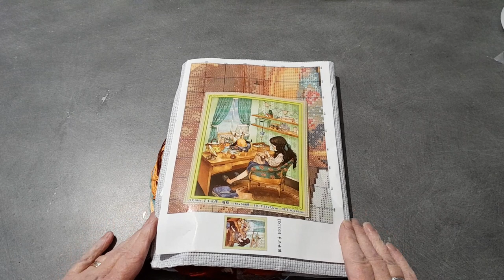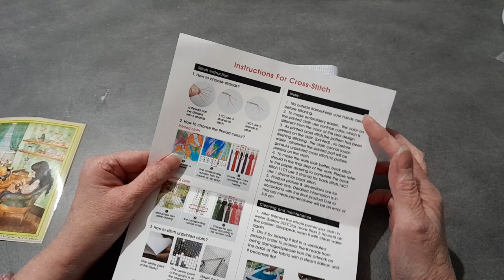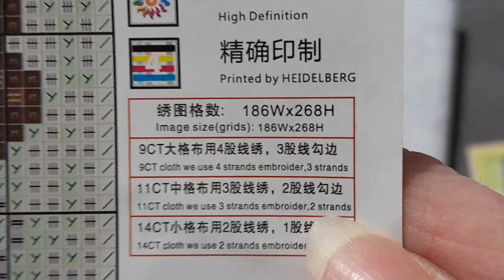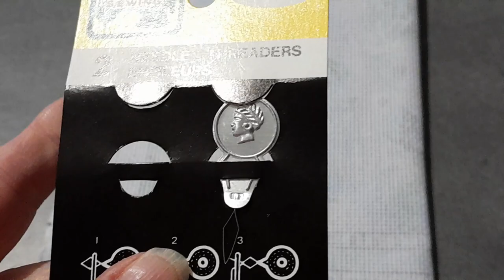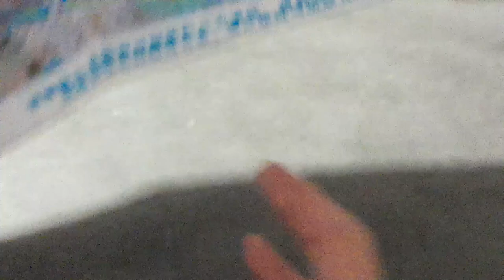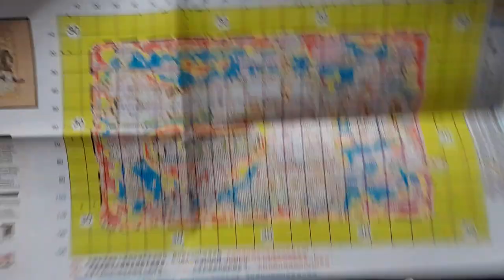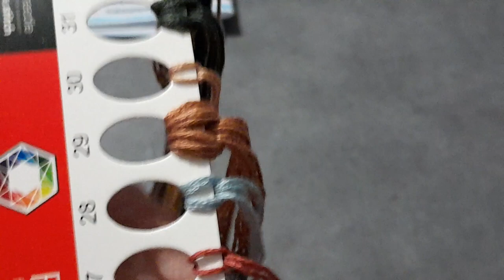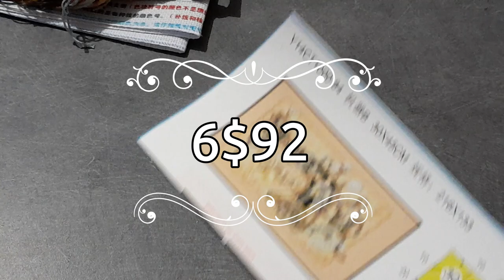UNBOXING de la boutique DIY DIGITAL ART Spécial Broderie